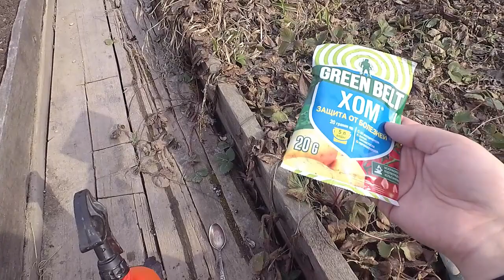РОЗЫ БЕЗ УКРЫТИЯ НА УРАЛЕ! 11.04.21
Посмотрим как перезимовали розы без обрезки и укрытия. А так же обработаем их от болезней!